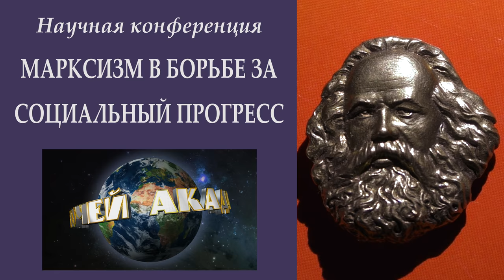200 лет Марксу. 7. В.А.Кучук. «Оценка степени эксплуатации труда в России методом Маркса».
«Оценка степени эксплуатации труда в современной экономике России методом Маркса». Владимир Александрович Кучук, программист, директор музея Ульяновых-Елизаровых, руководитель канала «Рабочее ТВ», член ЦК РПР.

Желающие помочь Фонду Рабочей Академии могут перечислять пожертвования:

Карта Сбербанка:
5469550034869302